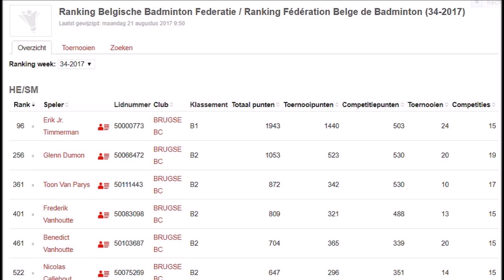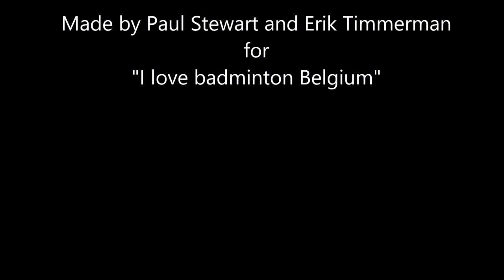How do you do a correct shuttletest ?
With Paul Stewart (England) and Erik Timmerman (Belgium)